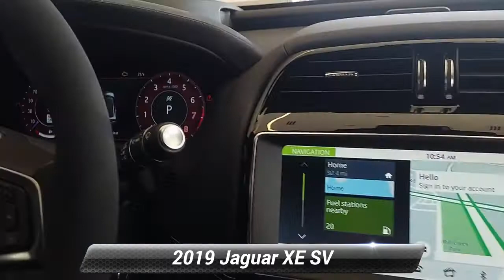Certified 2019 Jaguar XE SV Project 8, Willow Grove, PA R22208A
CARFAX One-Owner. Clean CARFAX. Caldera Red 2019 Jaguar XE SV Project 8 AWD 8-Speed Automatic 5.0L V8 Supercharged Fully Serviced, Passed Safety Inspection, Warranty, Go-Pro Pack, Head-Up Display, InControl Apps, Navigation Pro, Navigation system: InControl Navigation, Pro Services & Wi-Fi Hotspot, Radio: Meridian Surround Sound System (825 Watts), SiriusXM Satellite Radio, Wheels: 20"5 Split-Spoke Gloss Dark (Style 5096).

[RLVID:5094:6c8312b3b9c19a73:22bf4ccfc89380f5:1]